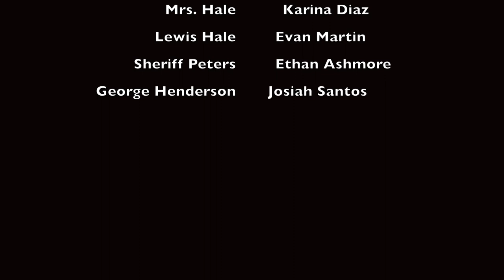Trifles by Susan Glaspell - Flowing Wells High School